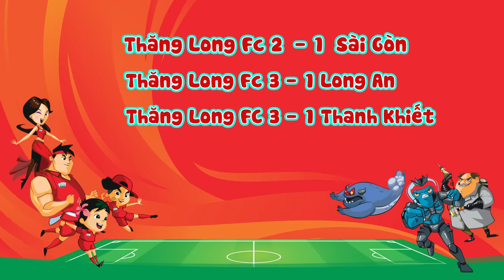Thử Thách Bóng Đá đi xem thủ môn xuất sắc nhất U11 Việt Nam Đỗ Kim Phúc tìm ra Bùi Tiến Dũng Nhí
Đỗ Kim Phúc tìm ra thủ môn bùi tiến dũng nhí thật sự găng tay vàng của giải nhi đồng toàn quốc phản xạ bắt penalty đỉnh như De Gea , mạnh mẽ như Đặng Văn Lâm tương lai của U23 Việt Nam
ai muốn vô team DKP thì đăng ký